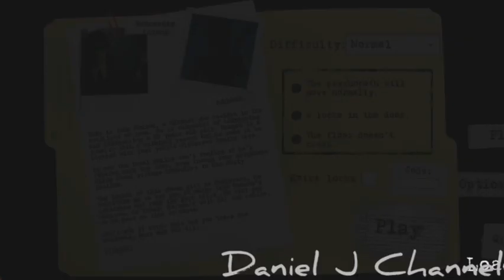Psychopath Hunt is Wednesday Addams Full Gameplay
I dont know what to even say at this point, i dont even watch Wednesday, and its a dead trend to :/